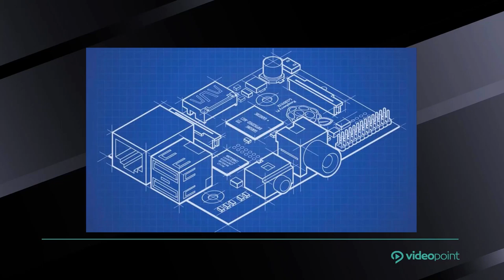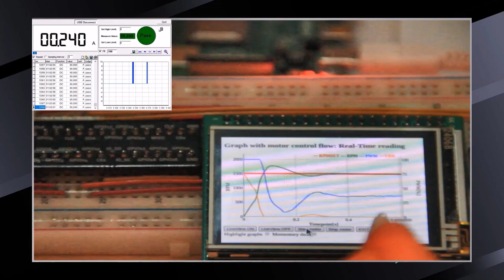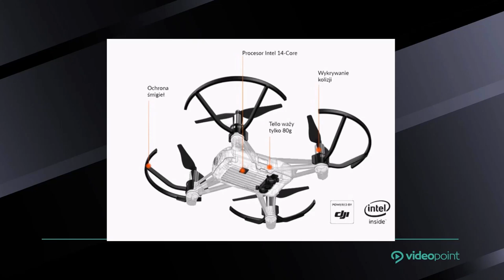Raspberry Pi. Kurs video. Praktyczne zastosowanie popularnej maliny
Układy wbudowane już dziś są stosowane w najróżniejszych branżach, między innymi samochodowej, ochronie zdrowia, komunikacji, a także w przemyśle energetycznym czy lotniczym. Ciągłe prace rozwojowe nad sprzętem elektronicznym powodują, że układy te cechują się coraz większym zaawansowaniem i mogą samodzielnie realizować coraz bardziej skomplikowane zadania. Przyszłość jawi się jeszcze ciekawiej, dlatego orientacja w tym, co mają do zaoferowania systemy embedded, może być cennym doświadczeniem.

Podczas szkolenia Raspberry Pi. Kurs video. Praktyczne zastosowanie popularnej maliny zostanie to omówione w szerokiej perspektywie, na przykładzie ciągle rozwijanych układów z rodziny Raspberry Pi. Poruszone tu tematy dotyczą sprzętu i oprogramowania, w tym spraw szczególnie aktualnych, jak wykorzystanie sztucznej inteligencji. Ponadto autor nie ogranicza się wyłącznie do układu Raspberry Pi, lecz omawia też kwestie dotyczące systemu operacyjnego Linux, co pozwoli Ci szerzej wykorzystać wiedzę zdobytą w trakcie szkolenia.

Żądny wiedzy?